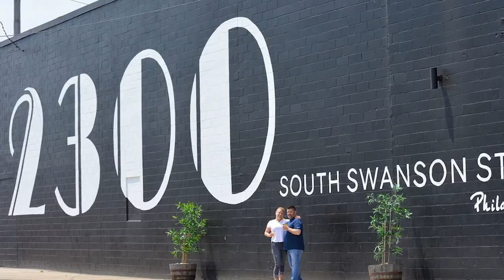Battle Riot III trailer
This summer RIOT with Major League Wrestling.